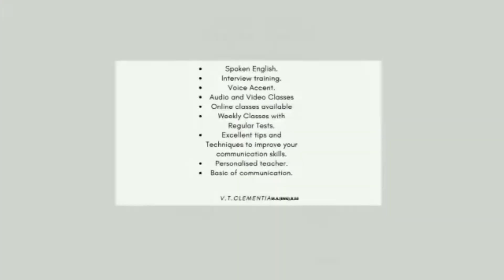TERESE SPOKEN ENGLISH